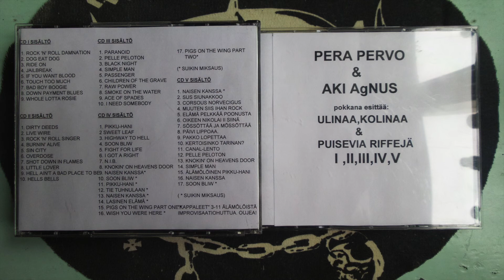Overdose, AC/DC ruining cover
Pera vcl, dr / Aki gtr
Home recordings -98-99
Mastering the Master Recording Studio / Suikki Jääskä